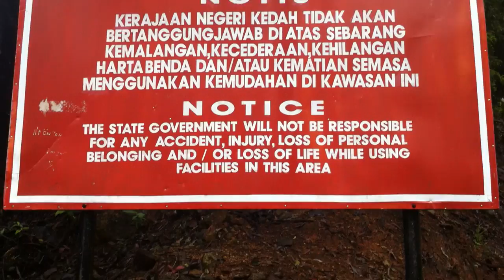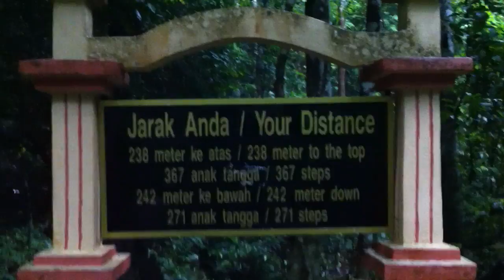30 Mars: Into the wild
A Langkawi... il y a la plage c'est certain mais ce sera pour demain, mais il y a aussi la jungle avec ses animaux et surtout un chaleur moite qui vous transforme en serpillière après quelques mètres (dédicace à Taz et Béa). Mais fort heureusement par ci par là coulent quelques cascades rafraichissante. alors bienvenue into the wild pour une minute.